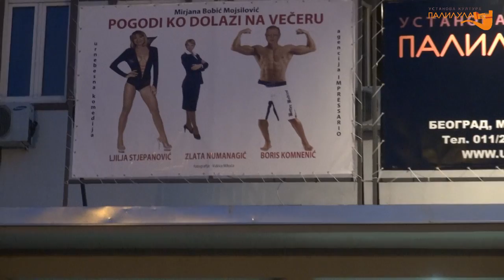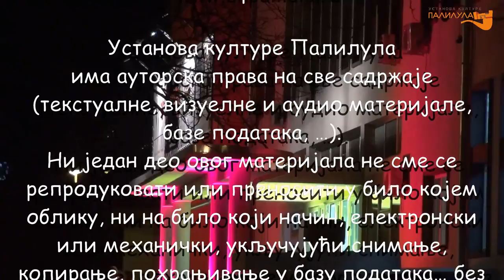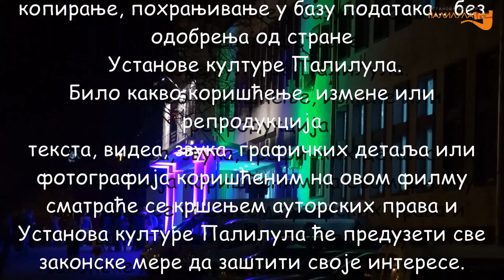Premijera predstave POGODI KO DOLAZI NA VECERU u UK Palilula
Svečana premijera predstave Mirjane Bobic Mojsilovic POGODI KO DOLAZI NA VECERU na SCENI STAMENKOVIĆ u USTANOVI KULTURE PALILULA 27. marta 2012.

Urnebesna komedija Mirjane Bobić Mojsilović " POGODI KO DOLAZI NA VEČERU", jeste priča o savremenim političkim, životnim, modnim i drugim trendovima: o žrtvovanju, ustupcima, čežnjama, istinama i sitnim lažima .
Šta se dogadja kad Arnold Švarceneger pozove na večeru Moniku Beluči, u elitni restoran, za koji se rezervacija čeka godinama, i u koji mogu da udju samo oni koji su ispunili sve uslove ?
Izmedju Srbije i Evrope, izmedju ljubavi i preljube, izmedju svakodnevice i mašte, izmedju sporazuma i nesporazuma, izmedju interneta i stvarnosti -- kroz apsurd i smeh, " POGODI KO DOLAZI NA VEČERU", zasmejava nas svim našim glupostima.
Igraju:
LJILJANA STJEPANOVIĆ
BORIS KOMNENIĆ
ZLATA NUMANAGIĆ
Režija: MBM
Produkcija AGENCIJA IMPRESSARIO
Scenografija i kostim MBM
Photo by VUKICA MIKAČA

Scena Stamenković, Mitropolita Petra 8, UK "Palilula"